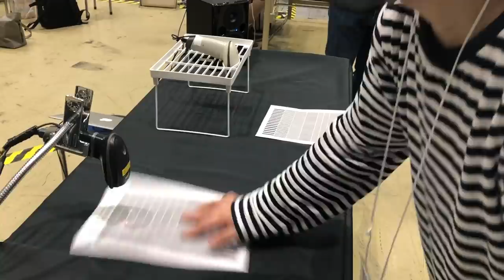Scratching with Barcode Scanners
ー
バーコードリーダーでDJスクラッチ📃

@ Maker Faire Tokyo 2020 🤖

ー
本作品の使用条件はクリエイティブ・コモンズ・ライセンスの下で許諾されています。
作品を使用する際は、「ELECTRONICOS FANTASTICOS!」と「作品タイトル」を表示し、下記の使用条件を必ずお守りください。
「クリエイティブ・コモンズ 表示-非営利-継承 4.0 国際」